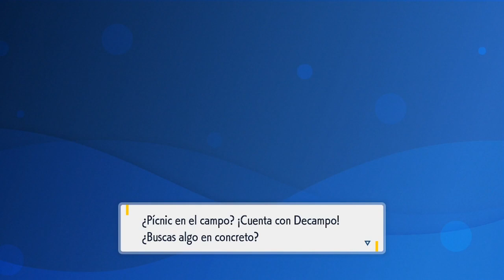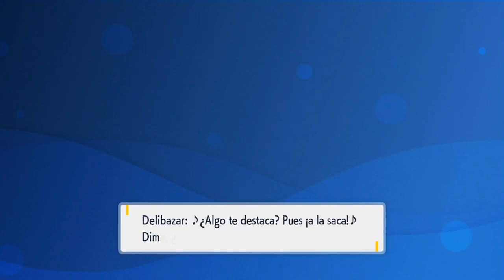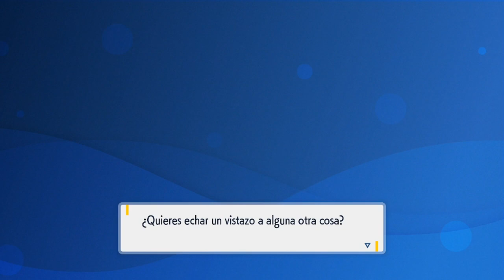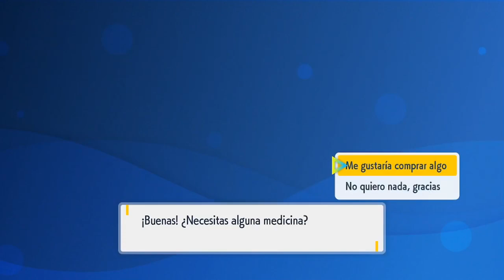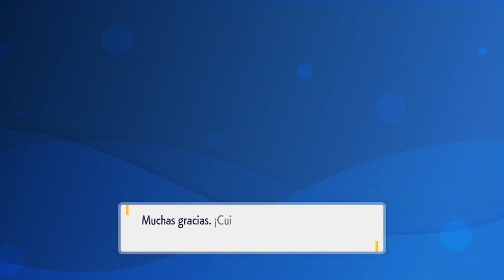LA PROFESORA EX-LÍDER | POKÉMON ESCARLATA #24